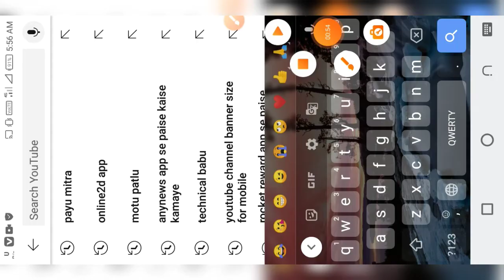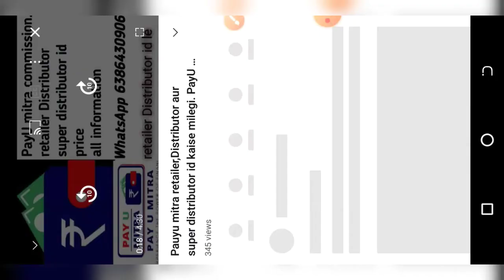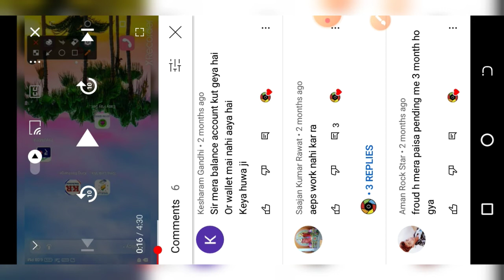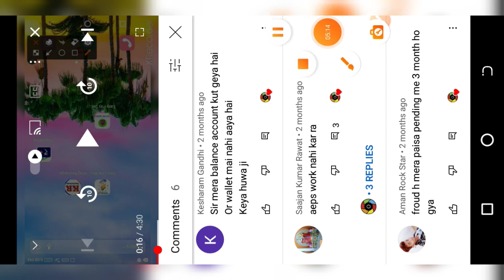Payu mitra Real or Fake jane.❤️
payu mitra Real or Fake es video me jane.

namaskar मित्रों इस वीडियो के माध्यम से हम ने बताया है कि payu mitra ke bare me.
मित्रों मैंने कुछ दिन पहले यूट्यूब पर ऐसी ऐप के बारे में वीडियो अपलोड किया था जिस पर काफ़ी कमेंट आए और मुझे कॉल आए की यह ऐप उन लोगों ने  बताया कि इसमें काफी बंदों का पैसा फस गया है यहां तक कि मेरे वीडियो पर कमेंट किए थे और बोले थे कि भाई वीडियो बनाओ ताकि और भी बंदे बच सके तो मित्रो आप बता सकते हो कि वाकई यह आपके लिए फायदेमंद है या नहीं

🙏🙏 Technical Babu 🙏🙏

I am sending you this application that you may be interested.